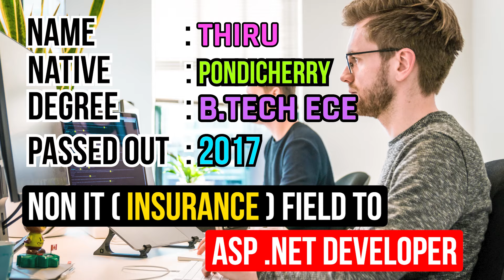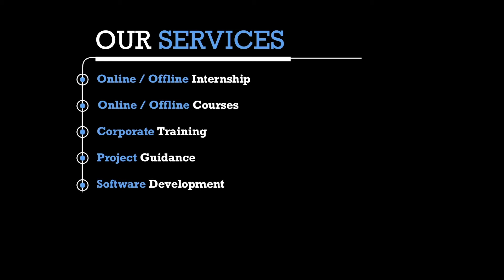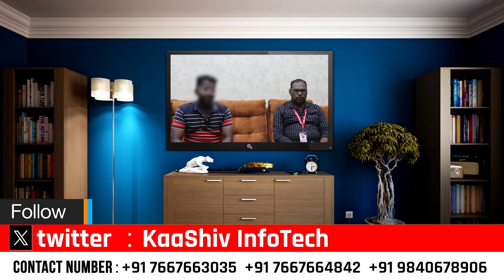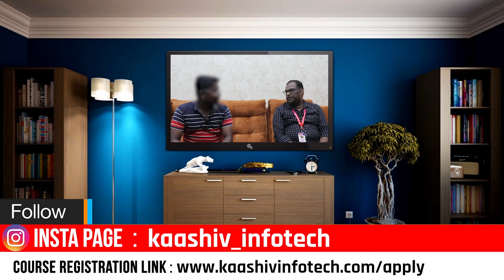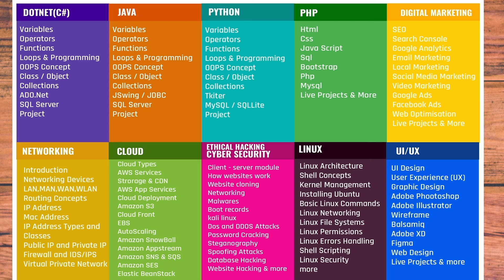How to become asp net developer - ASP.NET Jobs - ASP.NET Developer Career - ASP.Net Developer Skills